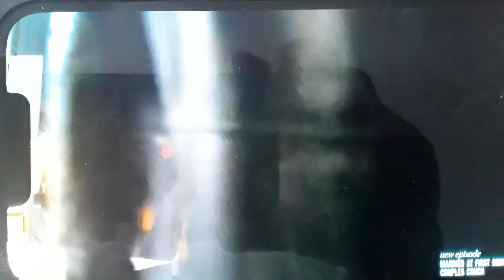Meet The Contestants